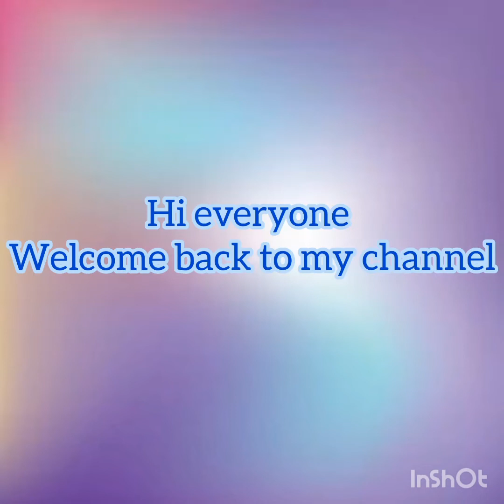casual and party wear puff sleeves designs for 2022 closets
Hi everyone, I hope you all are fine. This is the video of new designs of sleeves in which we can add gathers in different areas to create designs.